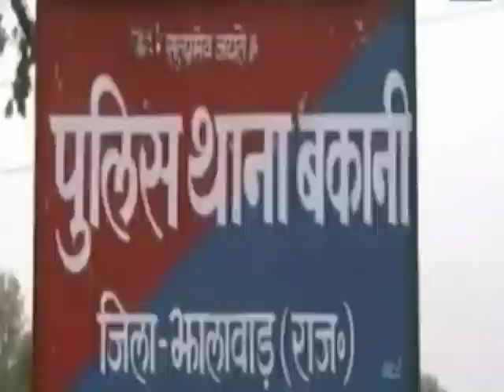03-06-14 5PM PRT 01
Sandesh TV